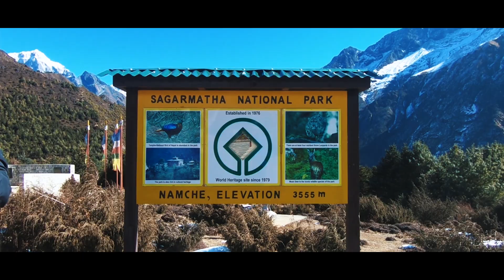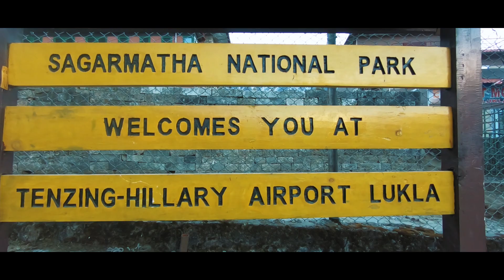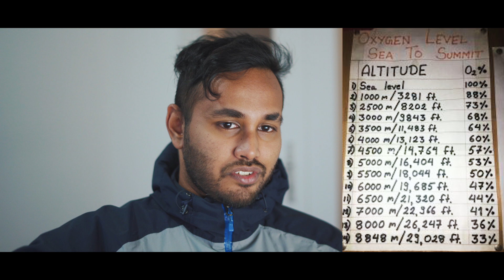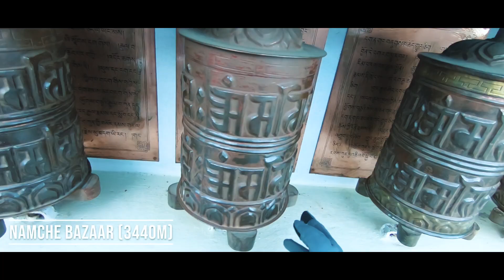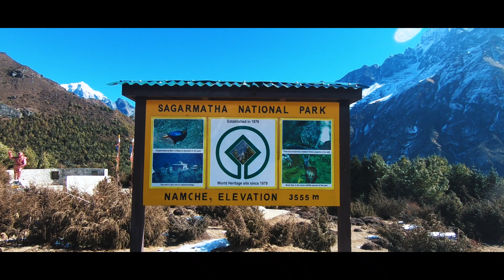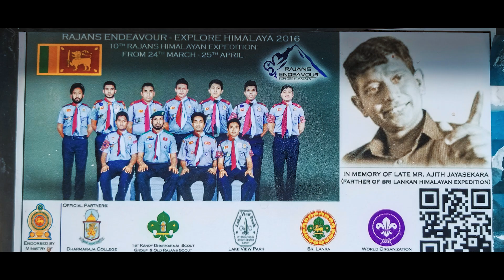ශ්‍රී ලාංකිකයෝ දෙදෙනෙකුගේ එවරස්ට් බේස් කැම්ප් ගමන - Travel Documentary [ ENGLISH CC ]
[ USE HEADPHONES/EARPHONES FOR THE BEST EXPERIENCE ]

Home to Mount Everest and many other magnificent  8000m peaks in the Himalayan region, Nepal is a paradise for mountaineering. Even though it was the offseason for trekking, Lakmal and Jayan embarked on the adventure of a lifetime, by trekking to the Everest Base Camp (EBC) in the winter of 2019. It was an unforgettable experience, and we will cherish those memories forever.

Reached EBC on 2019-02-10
Altitude: 5364m above sea level
Total distance: more than 130km
The temperature at EBC: -25 degrees Celcius
Route: Kathmandu, Lukla, Phakding, Namche, Tengboche, Dingboche, Lobuche, Gorakshep, EBC, Perische, Pangboche, Namche, Lukla, Kathmandu

Equipment used:
Sony A7III
50mm f1.8 lens

Locations:
Vietnam (Ha Long Bay, Ninh Binh)
Singapore (Henderson Waves, Bukit Timah)
Malaysia (Mount Kinabalu)
Indonesia (Volcano Semeru)
Nepal (Kathmandu, Everest Base Camp Trek)

A big shoutout to Nepal Hiking Team for the Amazing Trek!